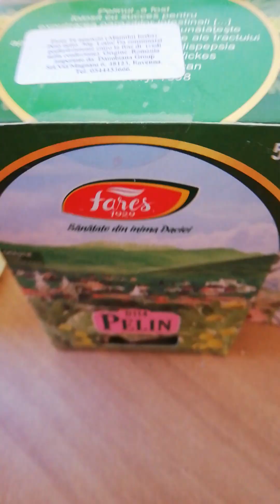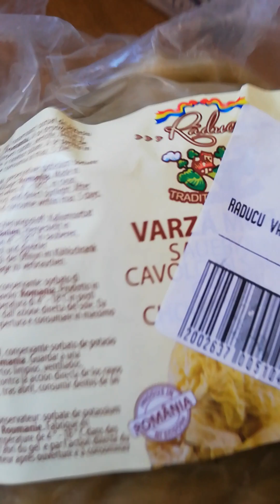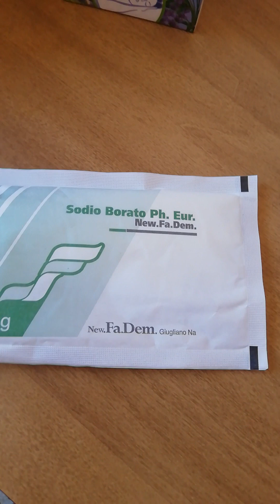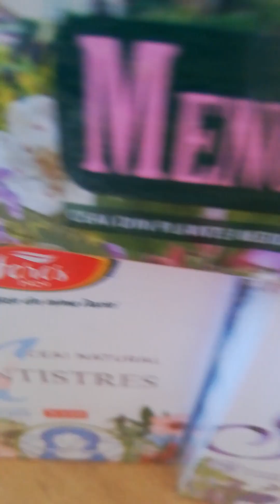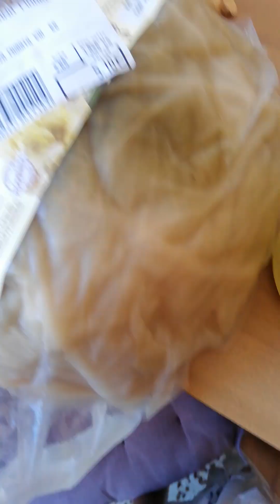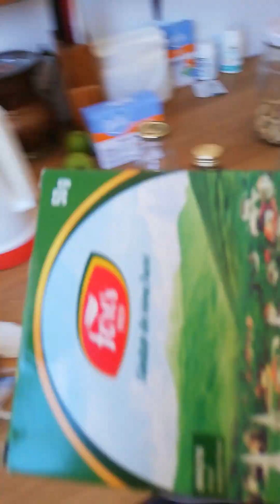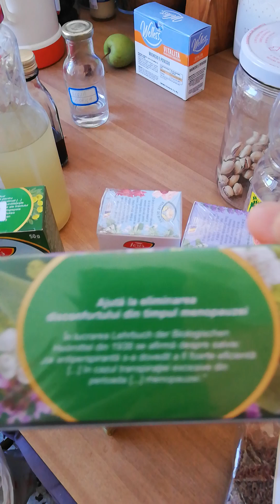io ho tu no